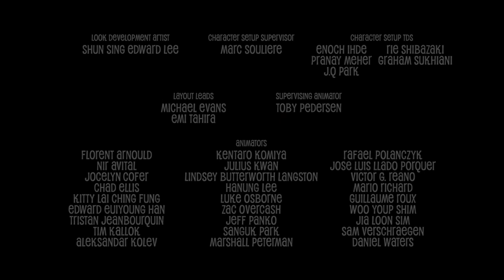Hotel Transylvania Monster Pets Short | Cineplex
Looking fur a friend? 👀

Check out the exclusive Hotel Transylvania Monster Pets short now, and get ready for HotelTransylvania: Transformania coming to theatres this Summer!